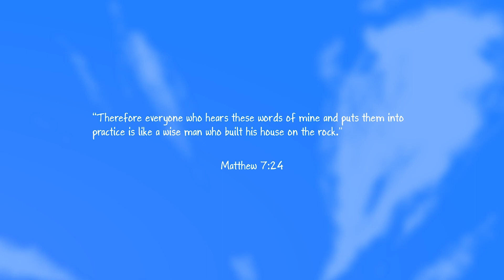The Parable of the Two Builders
Jesus told many parables. Parables are stories that teach a spiritual truth or a moral lesson. This parable teaches us that obeying God's instructions/commands/words is like building our lives on a firm foundation that will not move even when life's storms come to blow us away!
It also teaches us that if we are going to call Jesus our Lord then we must obey his words/commands/instructions.